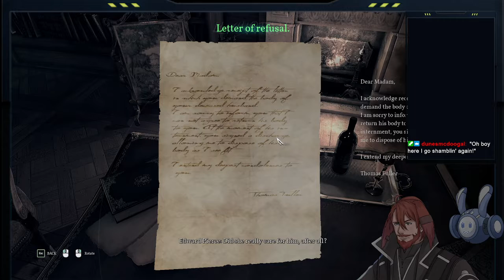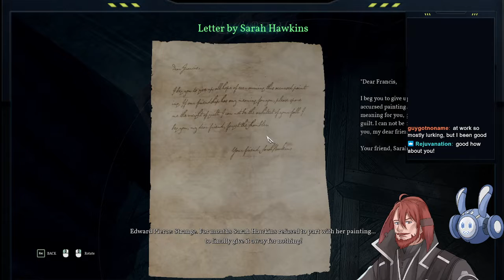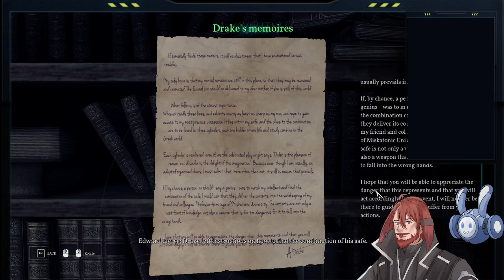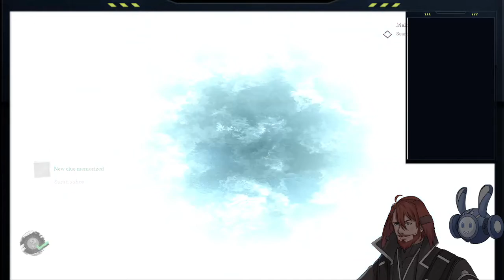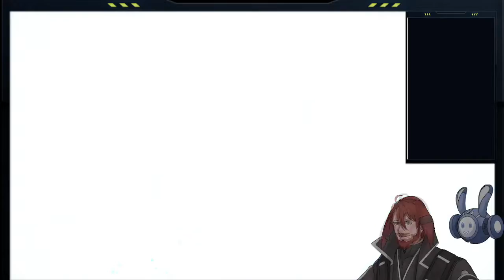Call of Cthulu Vod 2 7/8/2022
Vod from the second stream of call of cthulu.